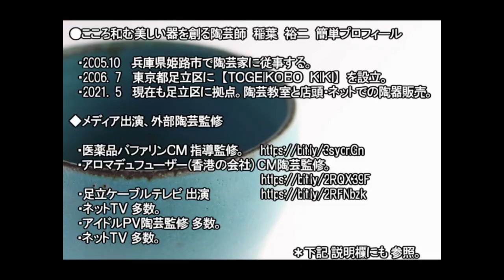【暇つぶし 動画 趣味】暇つぶし なんとな～く見ていて気持ち良い動画。趣味 Killing time 小どんぶりの制作工程。【pottery making】【pot making】【pottery】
暇つぶし 動画 趣味　なんとな～く見ていて気持ち良い動画。趣味　Killing time　小どんぶりの制作工程。【pottery making】【pot making】【pottery】

暇なときになんとな～く見てしまいたくなる、
電動ろくろで小どんぶりを制作する動画です。
ごゆっくりご覧ください♪

■商品販売ページ
・「こころ和む美しい器」

■陶芸教室の詳細ホームページ
・「初めてでも上手に出来る陶芸教室」

■稲葉　裕二　略歴
・1996年　 宝飾のデザイン・製作の専門学校卒業。
・1996年　 宝石の営業として全国各地を飛び回り、
                      お客様の生の意見を大量にインプット。
・1999年     木工の技術・デザインを学ぶ
・2002年     海外留学でさらにアートな感性を磨く。
・2005年　 兵庫県姫路市で陶芸家に従事する。
・2006年　 足立区西新井に工房を構える。
                   【TOGEIKOBO　KIKI】誕生。
・2008年　 陶器ビールグラス専門店として
                                                      ネット販売を開始。
・2010年　 文化放送デジタルラジオに出演。
・2011年　 エイ出版【コーヒーの基本】
                                                      雑誌取材を受ける。
・2012年　 ケーブルテレビ出演【トピためっ！】
・2019年　 Puzhen Life USALLC
                    (商品：アロマデュフューザー)
                     CM撮影陶芸指導、監修。
・2021年　 一般用医薬品バファリン
・2021年　 現在も足立区拠点を置き、
                     店頭・ネットでの陶器販売。
●店舗情報

陶芸工房 喜器【ＴＯＧＥＩＫＯＢＯ ＫＩＫＩ】
〒123-0841 東京都足立区西新井２－９－７
０３－３８９０－３８５１
店舗定休日：水曜・祝日
店舗営業時間：１０時～１９時

■暇つぶし 動画 趣味に関する関連動画
【暇つぶし】ずっと見てられる動画集！ これこんな風になってんのかよ！？2018 #82
【暇つぶし】ずっと見てられる動画集！ これこんな風になってんのかよ！？ 意外と知らない仕組みや動きがよく分かる動画集
【暇つぶし 】スライム! 気持ちいい！スライム動画 ❤ YELLOW SLIME VIDEO #35
How to make a Mug（KOHIKI) in Japan　陶芸職人のマグカップ制作【陶芸解説160】
ここからスタートしようね！手びねり　ご飯茶碗の作り方【初級・陶芸解説1a】